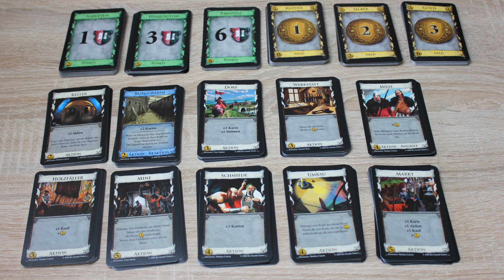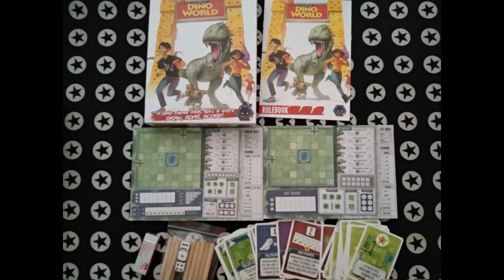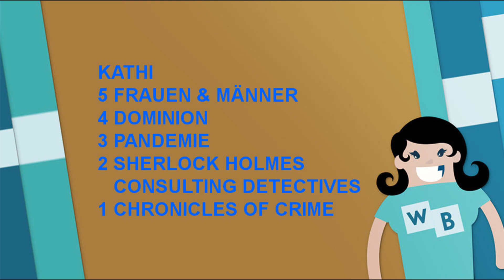Top 5 Brettspiele über Videochat